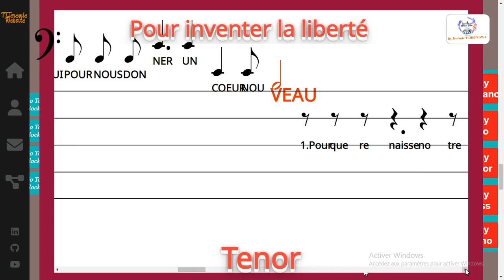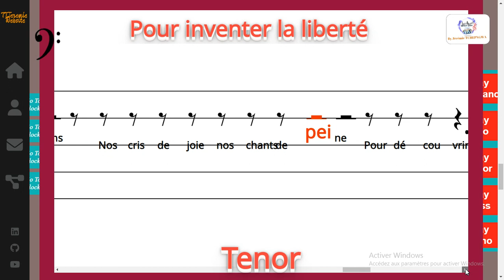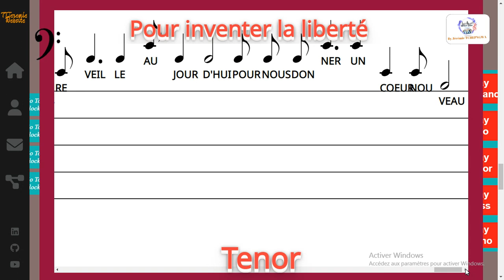Pour inventer la liberté - Michel Scouarnec / Jo Akepsimas - Tenor